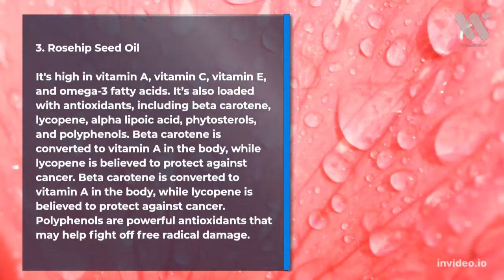Top 7 plant-based skin detox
Plant-based detox is a new trend that has been gaining popularity in the beauty industry. The benefits of this type of detox is that it is a natural way to cleanse and rejuvenate your skin.